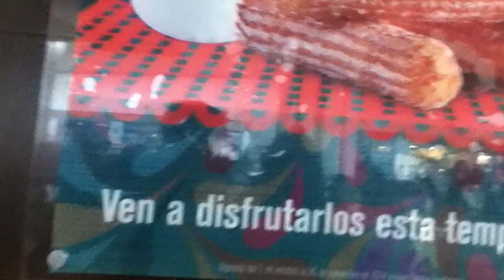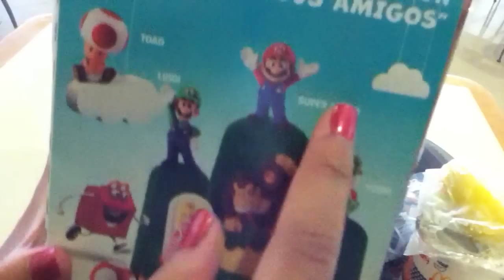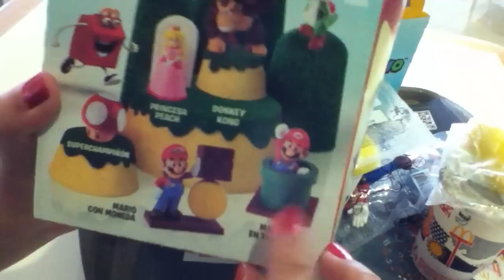Cajita Feliz Mc Donald´s Super Mario Bros. Review (Noviembre/Diciembre 2014)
Una promoción bastante genial de la cajita feliz (happy meal /ハッピーセット) para mi la mejor promo desde que empece a grabar estos vídeos de McDonald´s con esto no pierdo la esperanza de que llegue Pokémon XY, también ahora en compañía de Hildawhite2000 compramos a:

-Mario
-Luigi
-Super champiñon (Honguito parlanchin)
-Yoshi